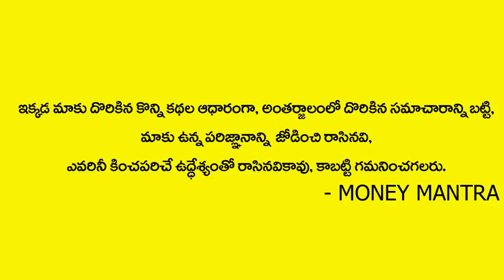Chitti Tantra | Easy Money Tips | Millionaire Money Mantra | Acharya Anantha Krishna Swamy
Watch►Chitti Tantra | Easy Money Tips | Millionaire Money Mantra | Acharya Anantha Krishna Swamy

Hi Welcome To Money Mantra YouTube Channel. Watch Our Latest Videos To Know How To Get Rich and Make Money using This Money Mantra, Chitti Tantra Tips and Money Meditation Tips